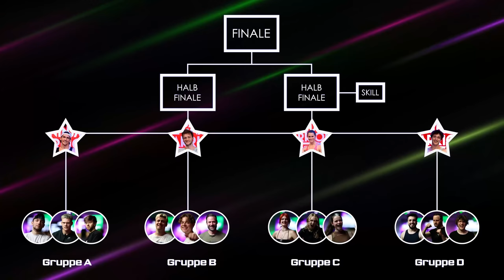Nadine Breaty erster Lauf im Ninja Tournament gegen Georgia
Werbung
Danke an Holzkern fürs beleaven in das Project!
Mit dem Code "NINJA15" spart ihr 15%

Ich feier den Stuff wirklich hart ab!

Kuss an Nadine und Gerogia, dass ihr mit dabei wart!
@nadinebreaty vs @GeorgiaCavallo

Danke, dass ich sowas hier erschaffen darf!

Nächstes Duell - Mittwoch 18:00 Uhr
@HerrAnwalt gegen @ArwiRano

DANKE AN ALLE DIE MIR BEI DIESEM TRAUM GEHOLFEN HABEN!

Danke an meine anderen Partner (Werbung)

Krombacher 0,0

HempCrew - Wenn ihr Bock auf SEHR GUTES CBD Öl habt. Welches sogar n Preis gewonnen hat
Gönnt euch! Mit dem Code "TJ10" spart ihr 10%
(Ist wirklich das beste Öl welches ich je ausprobiert habe, entspannt mich krank und nimmt mir emotionalen Stress)

SuperFly
Wenn ihr Bock habt auch mal n Ninja Parkour zu machen oder auch n bisschen Trampolin zu springen. Ab ins SuperFly

Grobes Regelwerk:
- Die Person die ohne Fehler am weitesten kommt oder zuerst den den Buzzer drückt gewinnt
- Wenn du einen fehler machst wird dein Run bis dort gewertet, du darfst aber noch für die Ehre finischen.
- Wenn beide Personen einen fehler machen gewinnt der, der am weitesten kam.
- Wenn beide gleich weit kamen, gewinnt der, der als erstes in dem Hindernis war.
- Fehler bedeutet im Grunde, dass man den Boden an einem Punkt berüht wo man ihn nicht berühren darf. Egal ob Balance oder Hangel hindernis.

Jeder Teilnehmer wurde im Vorfeld darüber gebrieft was erlaubt ist und was nicht.
Wenn man nur sowas machen würde wie "Strafsekunden" oder so wäre nicht so viel Spannung vor Ort gewesen. Man soll einen versuch haben und thats it :)